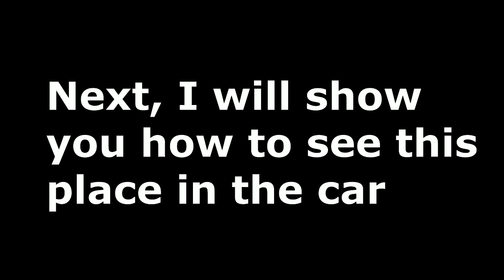MITSUBISHI COLT weak spot of the body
On the Internet, on the forums I found a few photos that show the weak spot in the body of a Mitsubishi Colt. This partition of the engine compartment between the front uprights. From there loads of cracks or the metal is torn, burst. This leads to a decrease of rigidity of the body. The disrupted suspension, and at that place may crack the windshield. When I looked in the engine compartment of my car and found there was an identical problem. The metal was torn. I helped a friend welder. He bridged the gap by welding a piece of steel angle. And I treated the spot with primer. It is necessary still to paint)